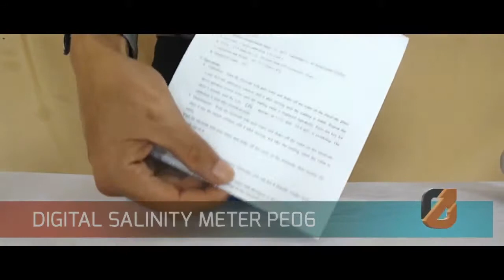Alat Ukur Kadar air Garam Salinity Meter PE06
Spesifikasi :

    Measuring Range : 0 ~ 5.00ppt
    Resolusi : 0.01ppt
    Akurasi : ± 1% FS
    Suhu kompensasi otomatis (ATC) : 0 ~ 50 ℃

Untuk info mengenai alat alat ukur kebutuhan anda bisa langsung hubungi :
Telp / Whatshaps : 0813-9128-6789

CV. Java Multi Mandiri Purwokerto
Alamat : Jalan Raya Baturraden KM 7 No.17 Rempoah, Baturraden Banyumas, Jawa Tengah Indonesia 53151